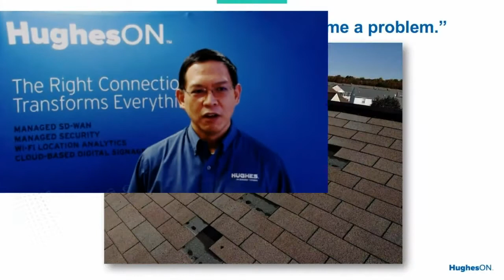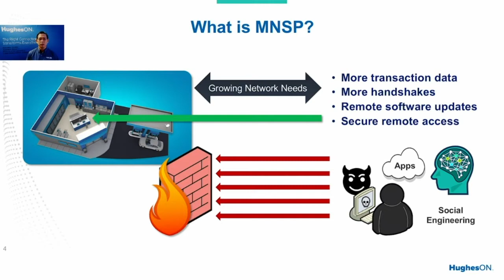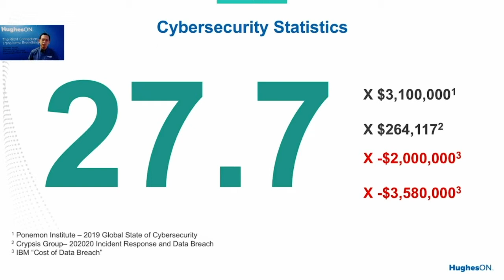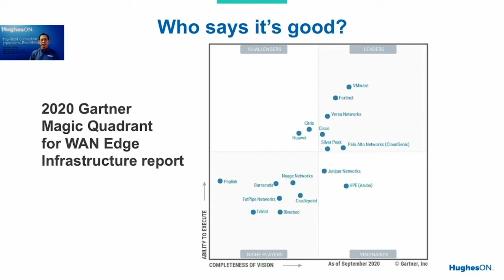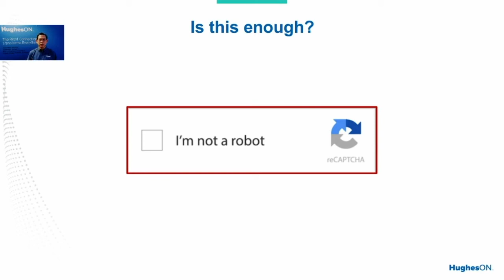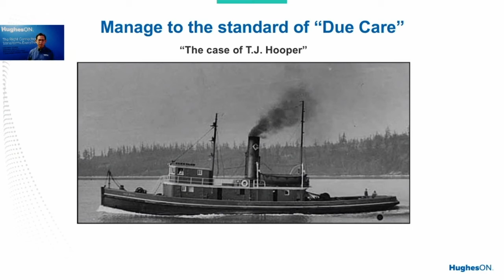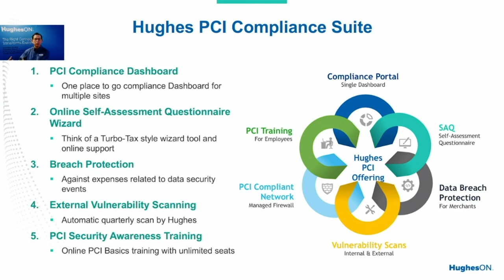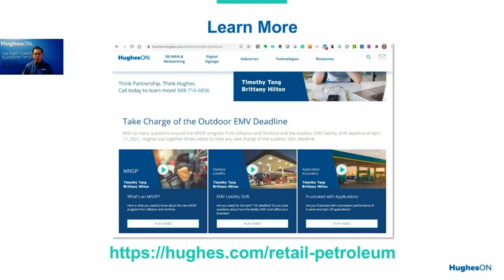MNSPs and Cybersecurity Essentials for C-Store Operators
While the outdoor EMV liability shift has dominated technology
adoption in the C-store industry for the past several years, there
are other growing cybersecurity threats to consider. Leading C-store
brands have suffered very public data breaches. While outdoor
EMV upgrades allow for chip transactions in the forecourt and the
associated Managed Network Service Providers (MNSP) aim to
reduce counterfeit credit card fraud, these investments do nothing
to protect the back office PC and other critical components in
the store. In this session, Tim Tang will provide an overview of
cybersecurity essentials for C-store operators.

For information about HughesON Network Services and Media Solutions, visit Business.Hughes.com.